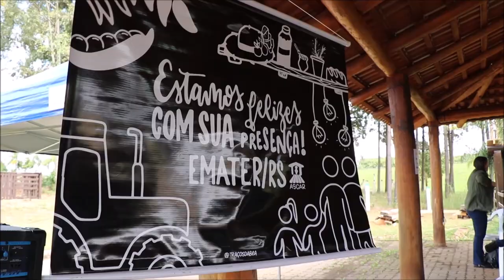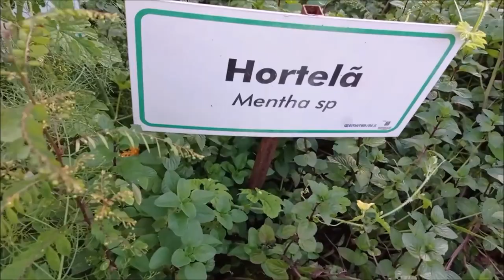Chá no Horto (2ª edição) - Rio Grande Rural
As plantas medicinais que têm benefícios para a pele foram o tema que reuniu cerca de 250 pessoas de 30 municípios, no Parque da Expodireto Cotrijal, em Não-Me-Toque, na segunda edição do Chá no Horto, evento realizado pela Emater/RS-Ascar, em parceria com a Cotrijal.